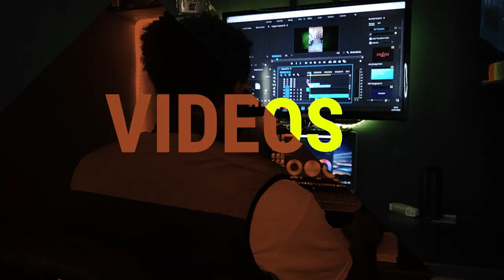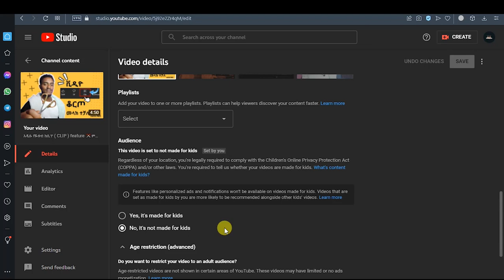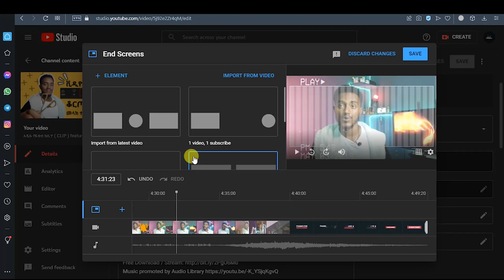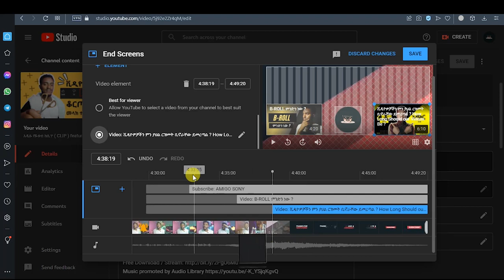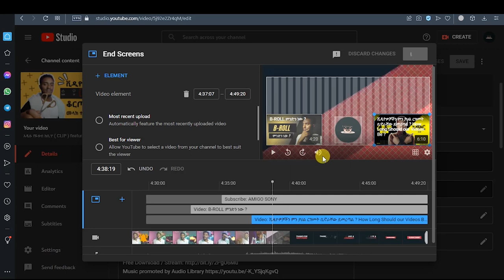ዩቱዩብ ላይ ብዙ እይታ እና ሰብስክራይበር ያግኙ | Get More Views on Youtube with End Screens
በዛሬው ቪዲዮ በዪቱብ ላይ ብዙ ዕይታ
 ከምናገኝባቸው መንገዶች አንዱ ስለሆነው END SCREEN ይዤ መጥቼላችኋለሁ

ላይክ አድርጉ
ሰብስክራይብ አድርጉ
አስተያየታችሁን ጻፉልኝ